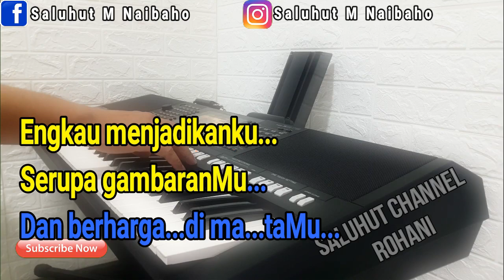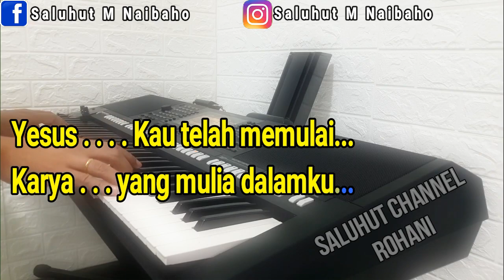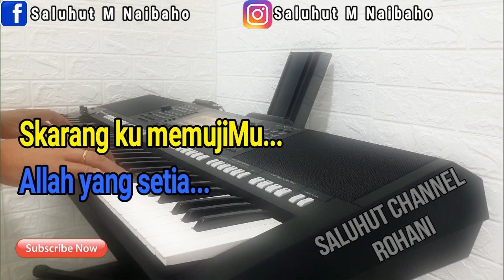ALLAH YANG SETIA [KARAOKE ROHANI] NIKITA ll NADA WANITA B=DO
ALLAH YANG SETIA LIRIK

Yesus, Kau telah memulai
Segala yang baik dalamku
Engkau menjadikanku
Serupa gambaranMu
Dan berharga di mataMu

Karya yang mulia dalamku
Kau berikan hidupMu
Sebagai ganti dosaku
Karena kasihMu padaku

Sekarang ku memujiMu
Allah yang setia
Yang tak pernah meninggalkan
Perbuatan tanganMu

Sekarang ku menyembahMu
Allah yang mulia
Sempurnakan segenap hidupku
Agar indah bagiMu